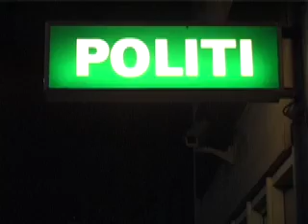Upstreet rap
Upstreet Tv made a recording of Upstreets rapteam concert in oktober 2006.